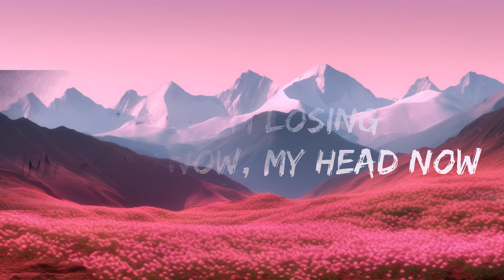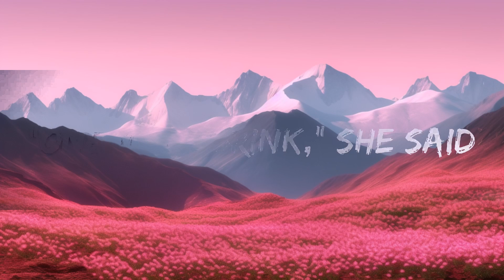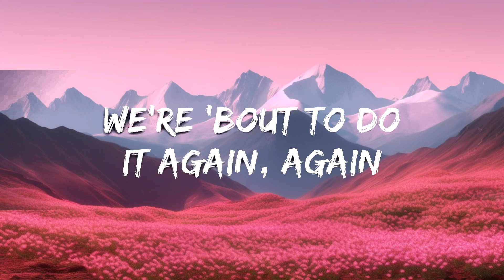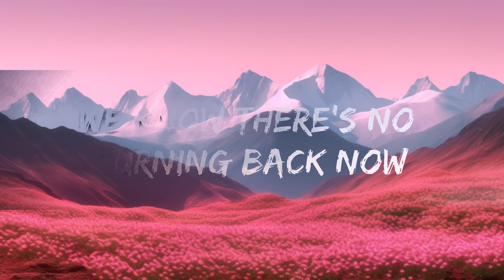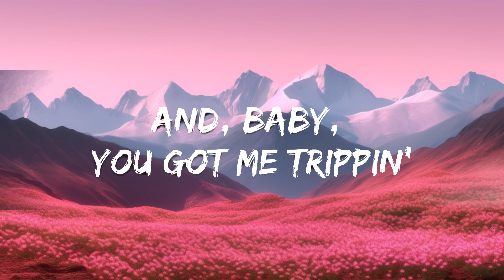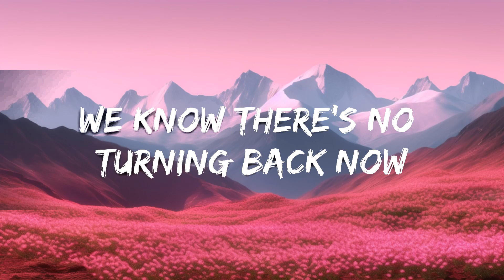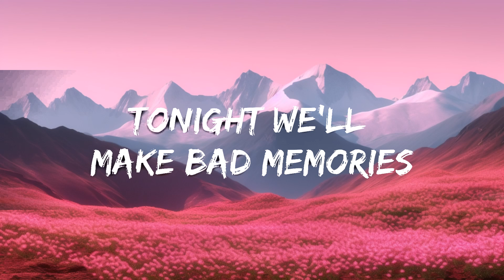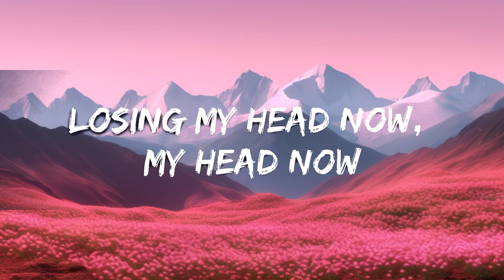MEDUZA, James Carter - Bad Memories (Lyrics) ft. Elley Duhé, FAST BOY | 25min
​🎧 MEDUZA, James Carter - Bad Memories (Lyrics) ft. Elley Duhé, FAST BOY

🎤 Lyrics: MEDUZA - Bad Memories

[Intro: FAST BOY]
"One more drink," she said
I think I'm losing my head now
Tonight we'll make bad memories
We know there's no turning back now
We love to make bad memories

[Chorus: FAST BOY]
[Post-Chorus: FAST BOY]
I think I'm losing my head now, my head now
Losing my head now, my head now
Think I'm losing my head now, my head now

[Bridge: Ellen Duhé, FAST BOY]
"One more drink," he said
And, baby, you got me trippin'
We're face to face
About to do it again, again
Again and again
We're 'bout to do it again, again

[Chorus: FAST BOY & Elley Duhé]
I think I'm losing my head now, now